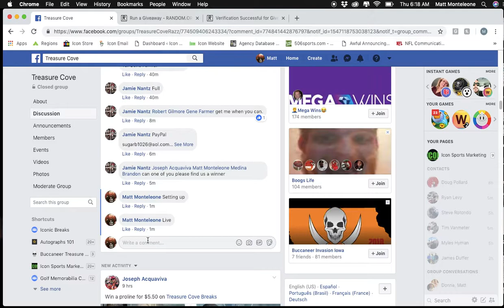Jamie Nantz Silver Bar